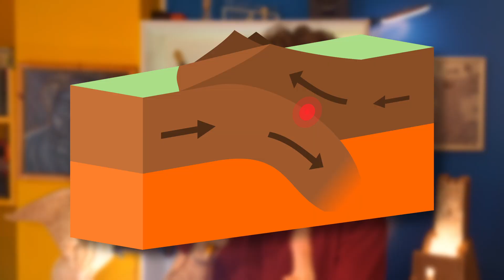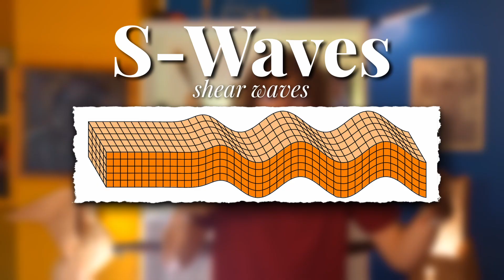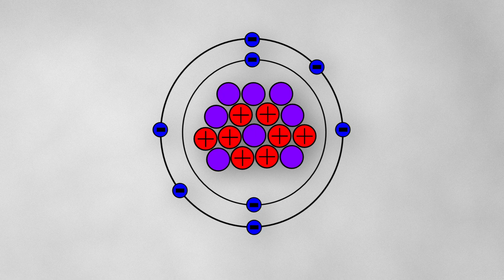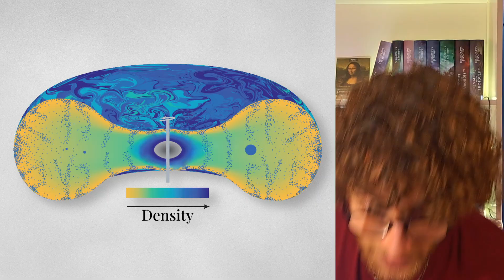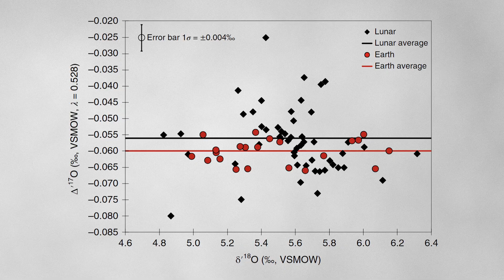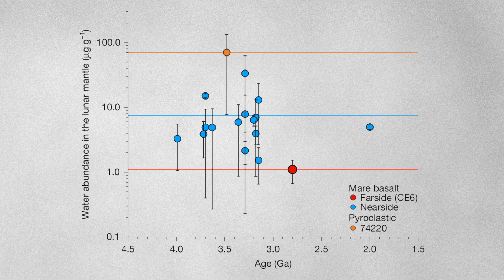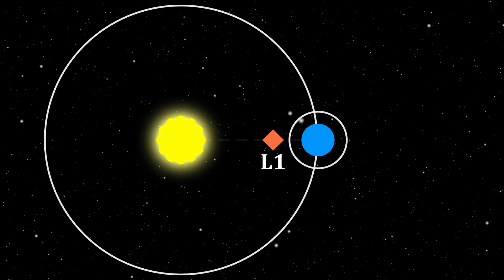Why Astronomers Argue over the Origin of the Moon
The Moon is believed to have been originated from a planetary collision with a proto-planet. This collision could have also started earthquakes, brought water to earth, and it could have implanted two enormous masses deep below the Earth's crust. But this story is shrouded in mystery, as Astronomers argue over many fundamental details of the theory.

➤ Want to support me?
     (that is super cool of you, you truly are the best)